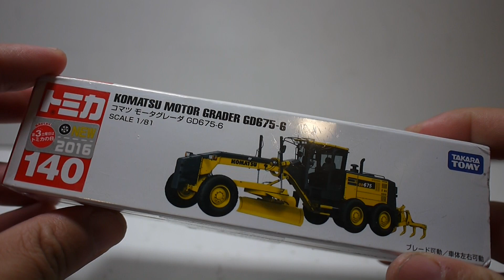豪宅玩具~882~多美汽車火柴盒小汽車多美小汽車TOMICANO.140 多美長型汽車超KOMATSU GD675-6農作機械工程車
所以有人知道這個機械是在做啥的嘛!?